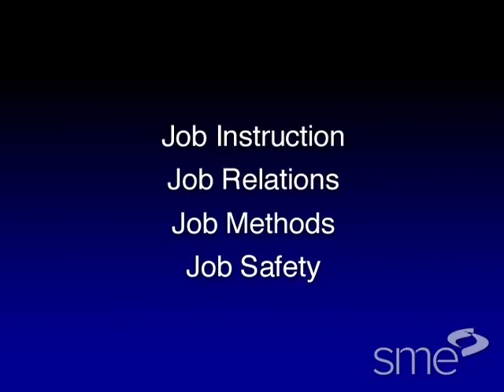Training Within Industry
Part of SME's award-winning Manufacturing Insights video series, this program shows you how the four modules of training within industry (TWI), job relations (JR), job instruction (JI), job methods (JM), and job safety (JS) work together to sustain lean manufacturing. Collectively, they generate cooperation and positive employee relations, teach supervisors how to quickly train employees to do a job correctly, establish and maintain standardized work, provide a framework for sustained continuous process improvement, and maintain a safe work environment. Learn why Toyota has included part of TWI as an essential element of the Toyota Production System since its inception.

Viewers will learn how Albany International, a manufacturer of industrial monofilaments, uses TWI to achieve reduced costs, shorter cycle times, decreased setup times, less scrap and significantly improved plant profitability.